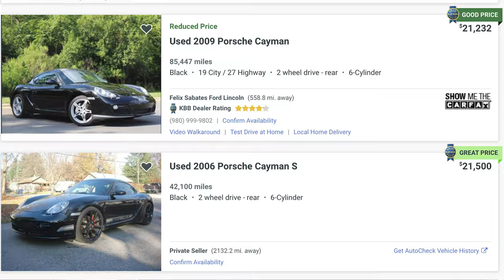Why own a Porsche 987 Cayman S in 2020? 10 reasons why.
Controversial in the enthusiast community the Cayman S has aged well.

Ten reasons why to own one in 2020:
10: Price
9: Rarity
8: It's not a 911
7: Roofline
6: Relationship between controls
5: Lightness
4: Steering feel
3: Mid-engine handling
2: Flat 6 sound
1: Joy to drive

The Travelling Symphony